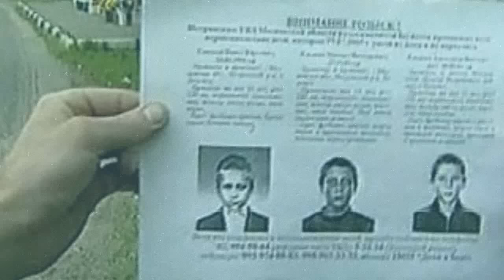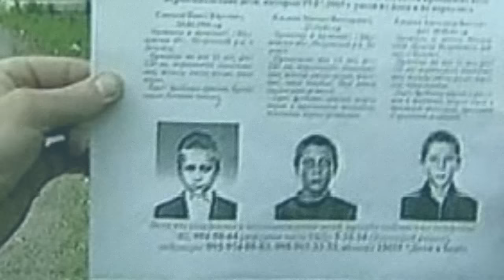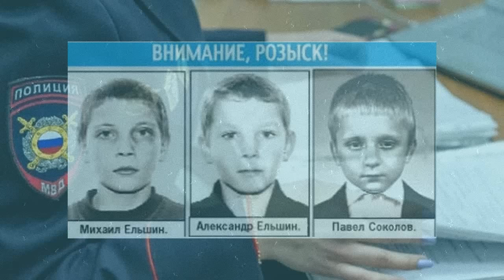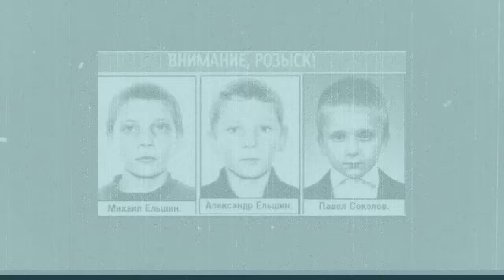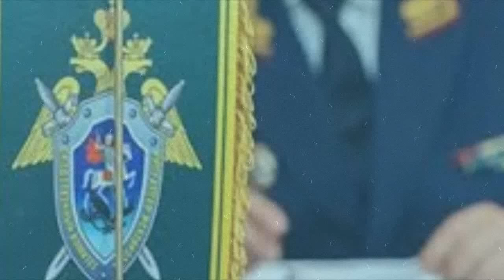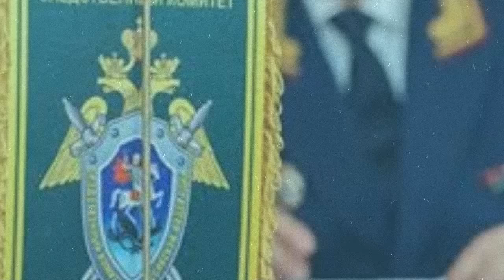The HORRIFYING Story of three boys | True Crime Documentary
This story took place in the town of Dedovsk near Moscow. In 2005, rumors spread through the streets that a maniac had appeared in the town. Some talked about a gang of Satanists who sacrificed small children, and some about mad doctors who cut out organs from children. The residents of Dedovsk and the surrounding area were badly frightened. Most of the yards were deserted. Some sent their children to their grandmothers in the village, some simply did not let their offspring out on the street. Many even put out in the courtyard "postovyh" That is, while the kids are running around the yard, one of the parents is sure to "pass" all of them. The children themselves were frightened to death and shunned any strangers like the plague.